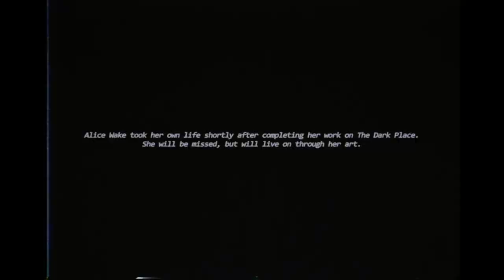Alan Wake 2 - Capitulo 16 - Fuera - Gameplay - Español - Walkthrough - Solución - Terror